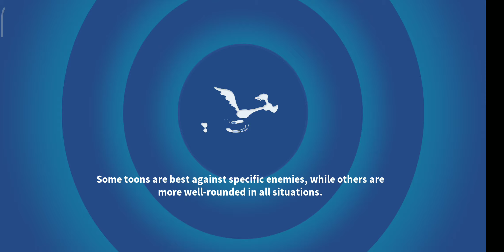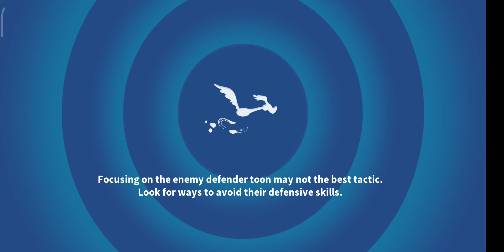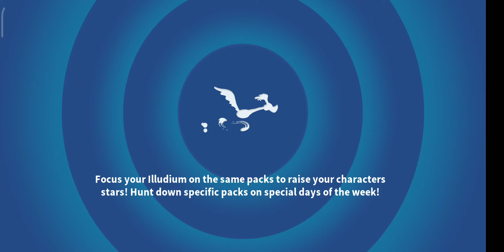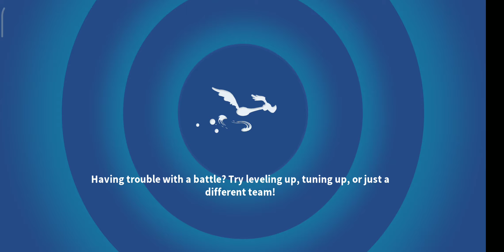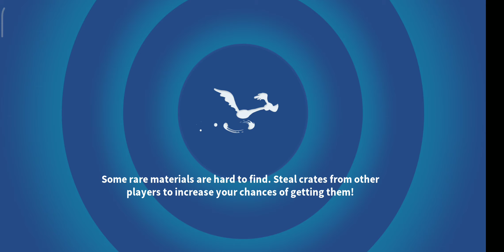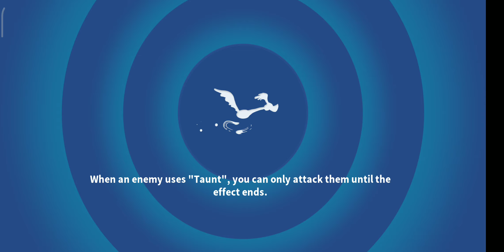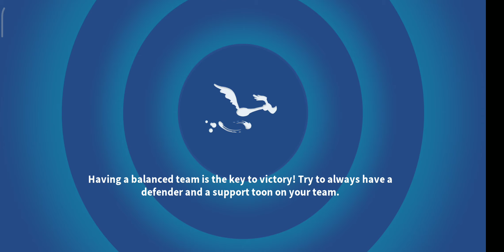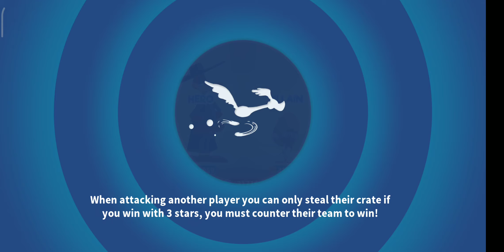[HEROES UNITED] DAILY: CHEDDAR CHEESE DAY 2 - ALL ACTS AND BATTLES [LOONEY TUNES WORLD OF MAYHEM]